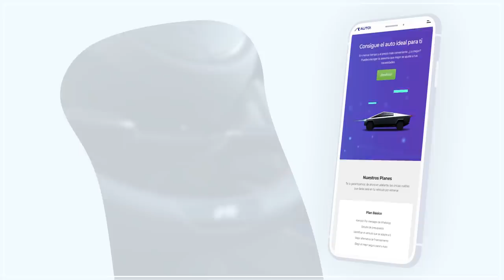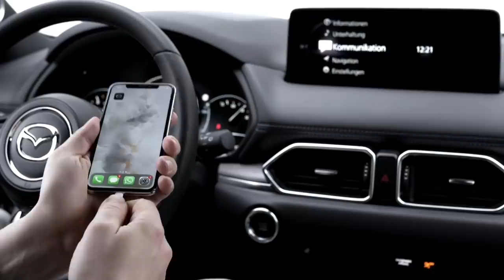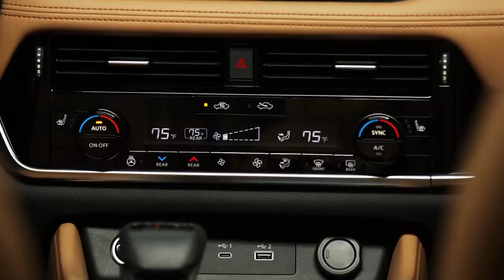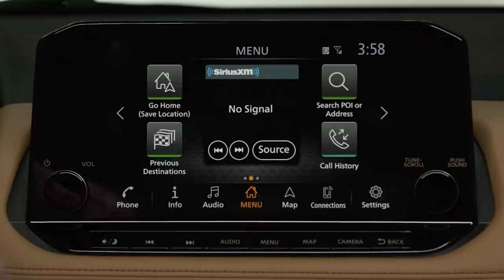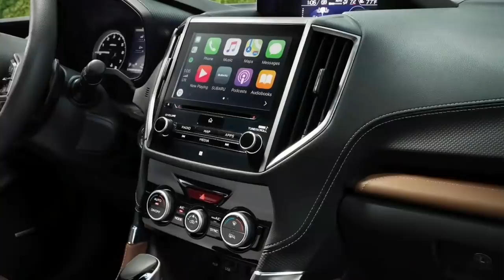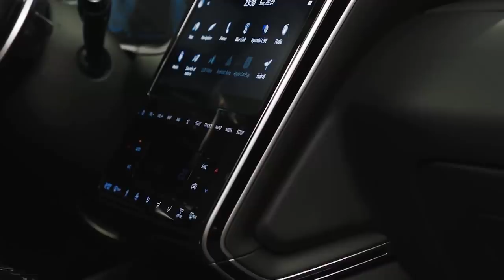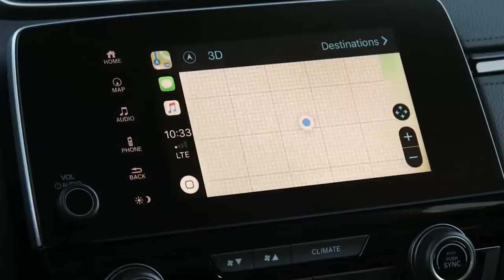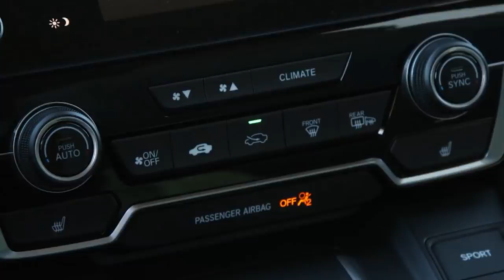Los SUV 6 SUV Compactos más espaciosos y cómodos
0:00​​​​​​​​​​​​​​​​​​​​​​​​​​​​​​    Introducción
1:19    Mazda CX 5
3:17    Toyota Rav4
4:35    Nissan X trail
6:39    Subaru Forester
8:14    Hyundai Tucson
9:33    Honda CR V